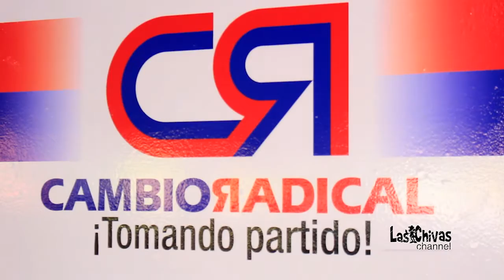Cambio radical también definió sus candidatos